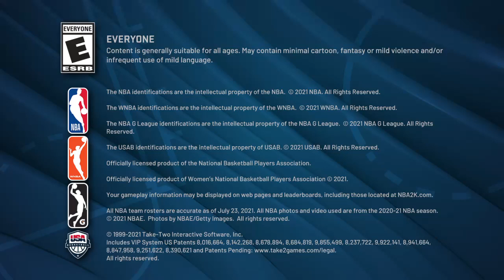Nino mixtape me bro tay back Nba 2k22 0876533